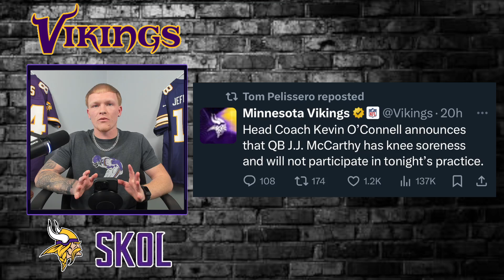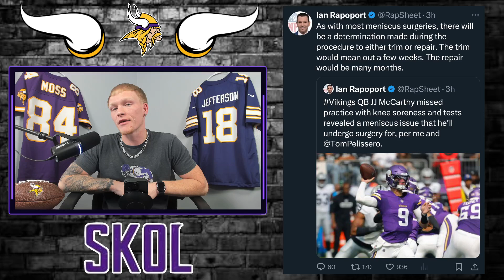BREAKING: Minnesota Vikings QB JJ McCarthy will Undergo Knee Surgery on a Torn Meniscus!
🚨 BREAKING NEWS: Minnesota Vikings QB JJ McCarthy is set to undergo knee surgery due to a torn meniscus! In this video, we’ll dive into the details surrounding this unexpected development, what it means for the Vikings' season, and how it could impact their playoff hopes. We’ll also discuss McCarthy's performance leading up to the injury and what fans can expect during his recovery.